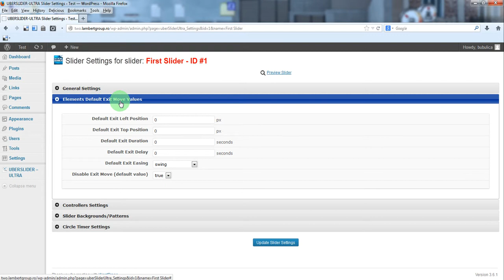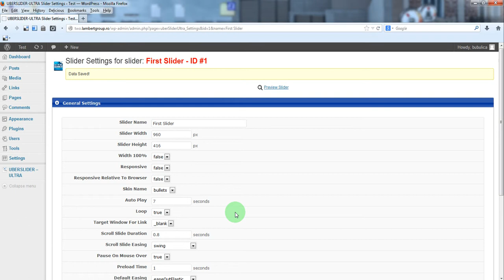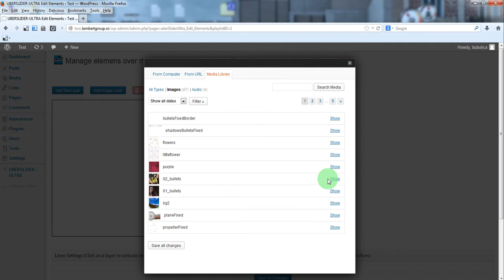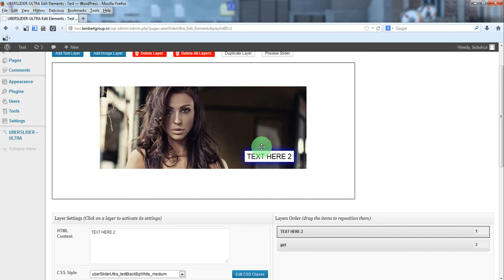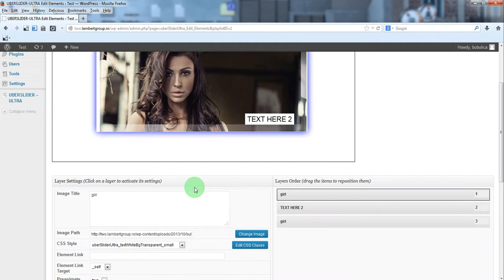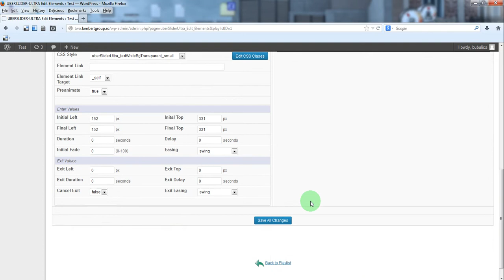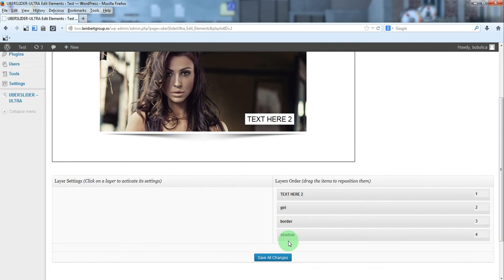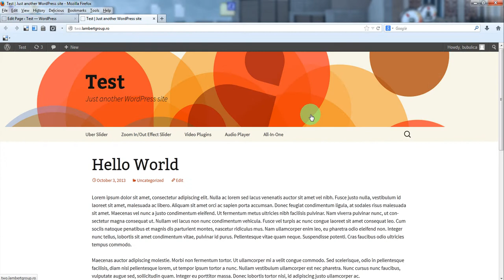UberSlider WordPress Plugin - Ultra - Step 2: Create the Slider, Add Backgrounds & Layers